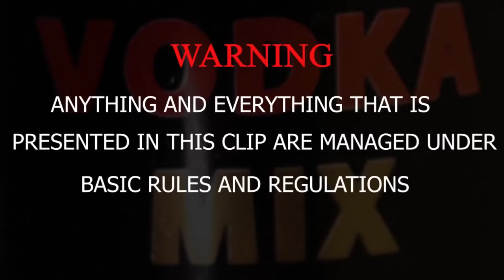Munuki By Jamesco Vibe Sparkling Music | South Sudan Music Video 2022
Watch this amazing music video from Jamesco ov Sparkling Music